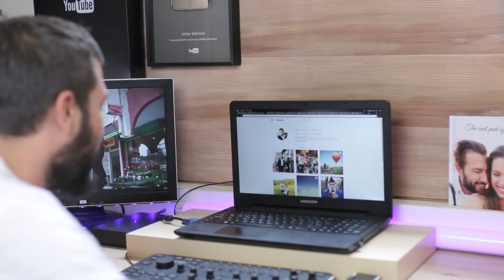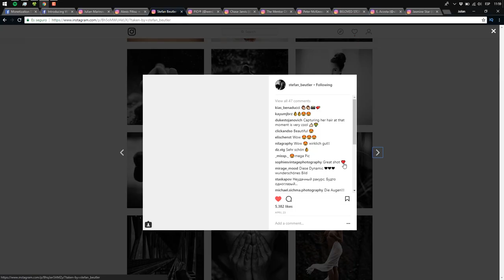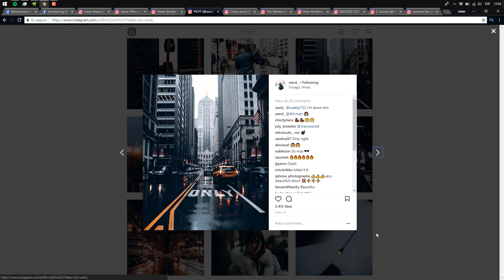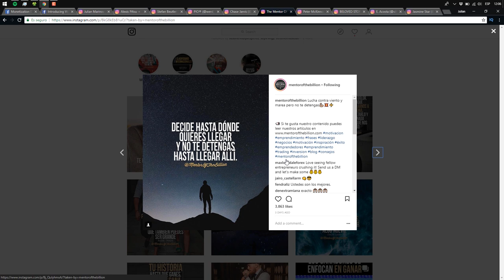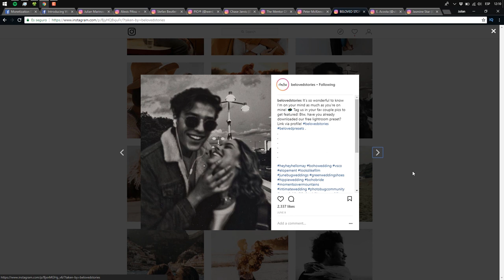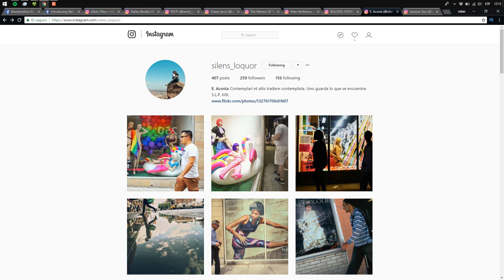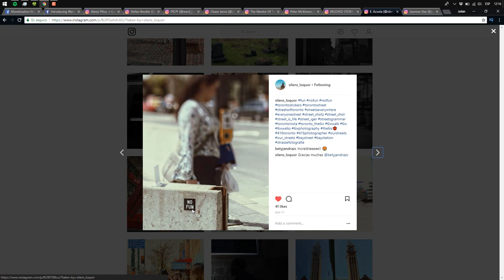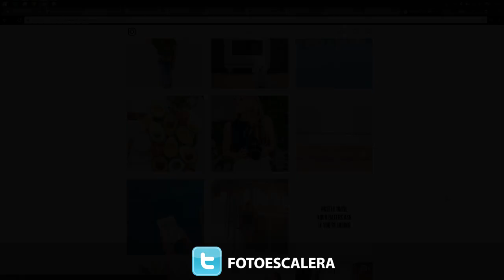9 cuentas de INSTAGRAM que me inspiran | Julian Marinov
Con este vídeo no pretendo mostrarte los mejores instagramers sino las cuentas que yo personalmente sigo. Creo que te sentirás identificad@ con por lo menos la mitad de esas cuentas y te van a gustar.

SÍGUENOS